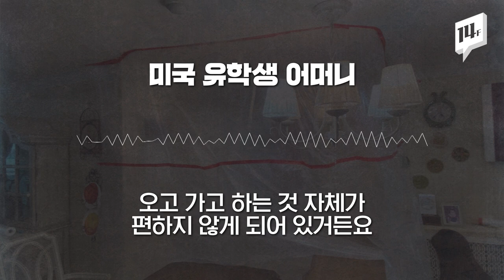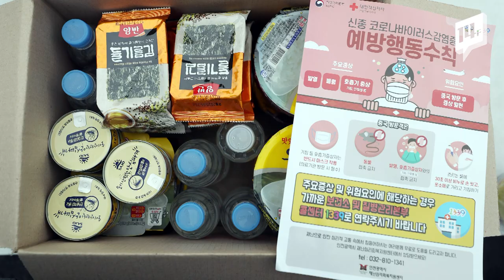가족이 해외에서 입국했다고요? 어떻게 대처해야 하는지 궁금하다면 우선 클릭 / 14F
코로나19 해외유입 사례가 증가세를 보이고 있는데요. 귀국한 유학생 가족이 완벽한 자가격리 방법을 선보여 화제입니다.